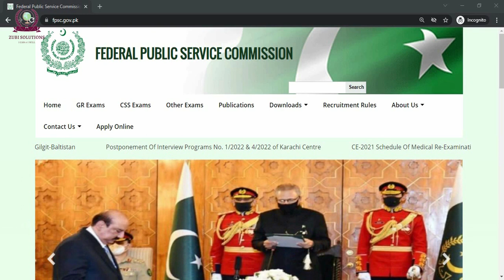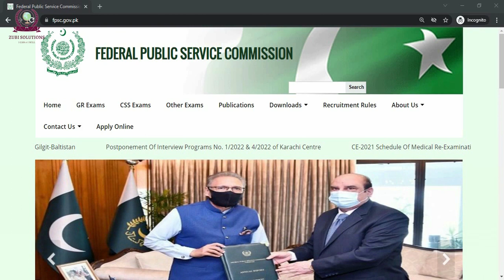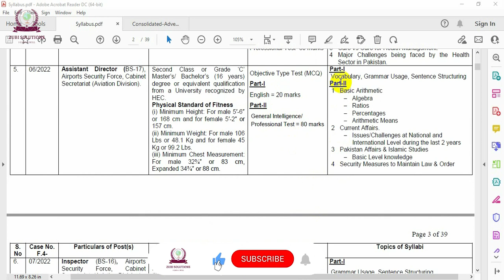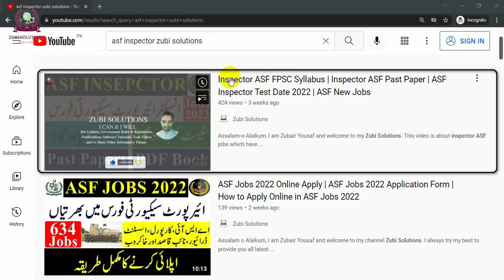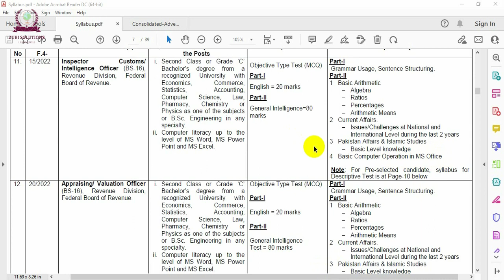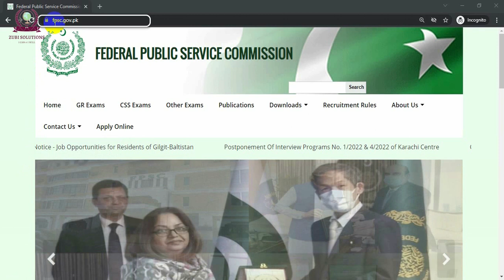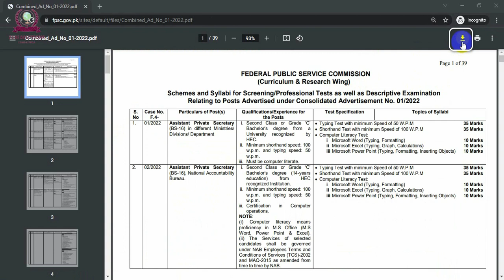FPSC APS Syllabus | AD ASF Syllabus FPSC | Inspector ASF FPSC Syllabus | FPSC Advertisement 1 2022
Recently in the start of this year fpsc jobs 2022 advertisement has been announced by the Federal Public Service Commission. There were 450 various nomenclatures positions in the fpsc advertisement 1 2022. These positions were in various Federal Ministries/ Division and Departments. These jobs also include positions of APS, Inspector and Assistant Director in ASF, Custom Inspector/ Intelligence Officer and Appraising/ Valuation Officer jobs in FBR and so many other jobs. Now fpsc advertisement 01 2022 syllabus has recently been announced officially.

In this video will discuss the fpsc advertisement 01/2022 syllabus in detail. There will be discussion of fpsc aps syllabus, inspector asf fpsc syllabus, custom intelligence officer syllabus and appraising officer syllabus. I also made few videos regarding the preparation of asf ad 2022 and inspector asf fpsc jobs. I also discussed asf inspector syllabus in my previous there and I also provide you the free PDF books and past paper that will help you a lot to make your preparation for the written test of ASF Assistant Director and ASF Inspector according to the ad asf syllabus fpsc and inspector asf syllabus respectively.

It is pertinent to mention here that fpsc aps test of any department can be cleared according to the syllabus being discussed in this video. There is also video regarding custom officer syllabus on my channel because in recent past these jobs were announced by the department and I made a video on custom officer syllabus fpsc. It is also pertinent to mention here that valuation officer syllabus and custom officer is same and there will also be descriptive teste for these positions. The appraising officer fpsc syllabus and custom officer descriptive syllabus has also been discussed in this video.

Like this video about the FPSC Jobs Advt. No. 01/2022 syllabus, share it to others.